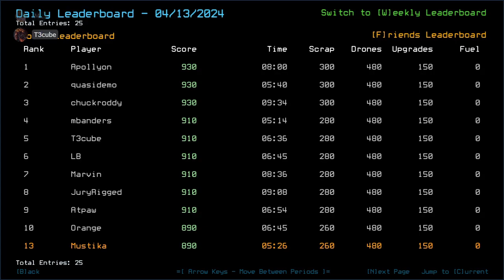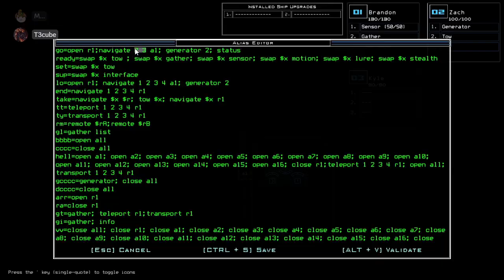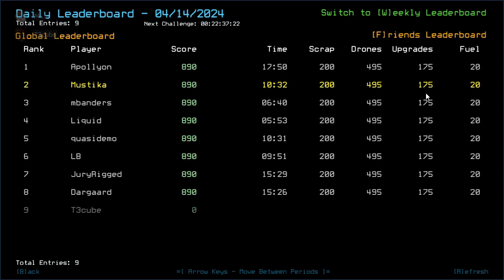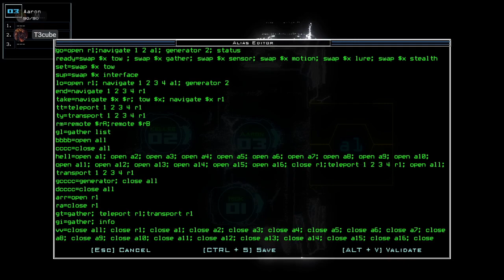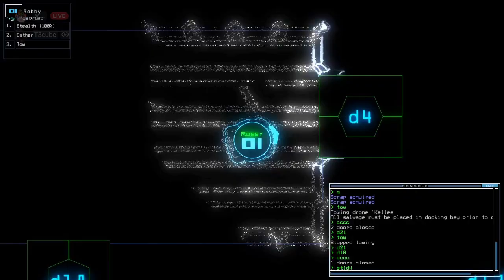Duskers Daily 14 Apr 2024 (+ modded + custom): MusT3kube Edition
It is LOOOOONG.

0:00 Intro
0:48 Vanilla Intro
1:23 Vanilla Challenge
11:49 Vanilla Complete, Waiting on T3cube
12:45 Modded Intro
14:26 Modded Challenge, boi
17:20 Modded Complete, Intermission
23:51 Custom Challenge; Nostromo A 42